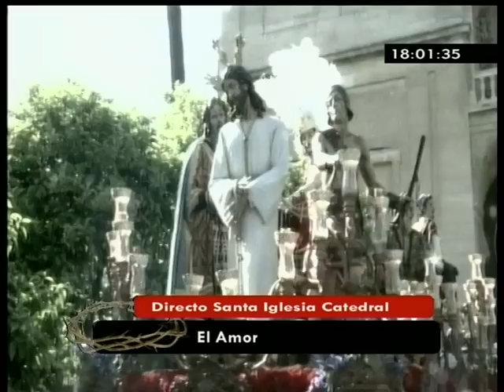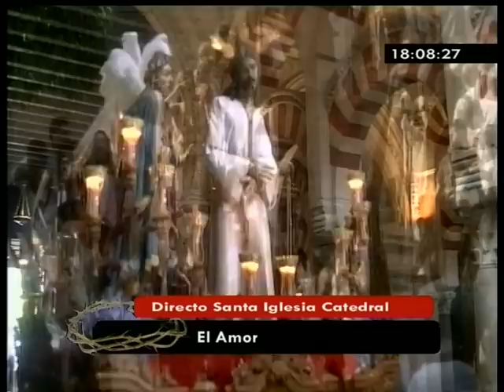Semana Santa Córdoba 2014 Domingo Ramos bloque 4